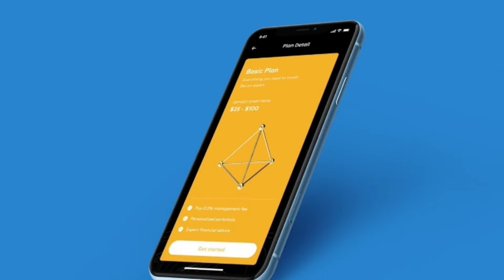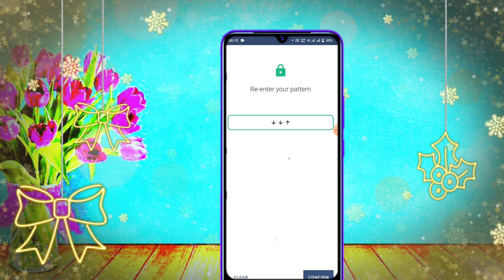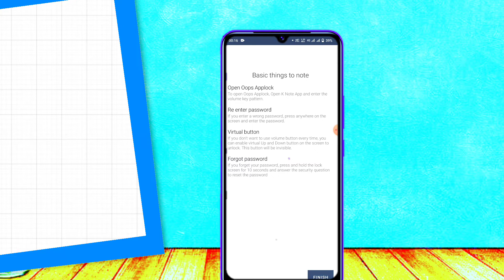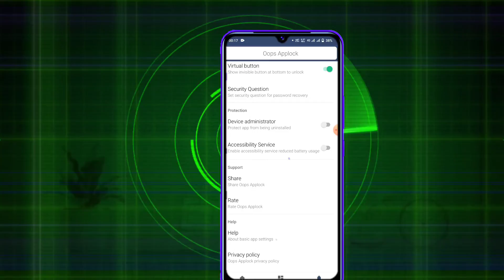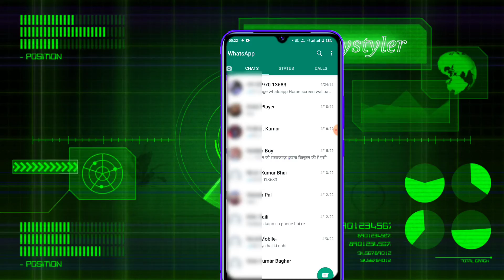WhatsApp चलाते हो तो volume बटन को 3 बार दबाओ यह रहस्य कोई नही जानता !! / सिखलो बहुत काम आयेगा ।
WhatsApp me ek setting on kardo bahut kaam ayega

WhatsApp ke volume button ke bare me ek rahasai koi nahi janta hai

WhatsApp me ek jabar dast setting ke bare me Jo aapko nahi pata hai

WhatsApp me 3 baar dabao aur ek rahasai sikho

🥉➡️ :- Aur bhi video dekhna chahte hai to nichhe diye gaye link par click kare 👇👇👇👇👇

_____________/✡️ Follow Me ✡️\_____________

Aaj ki Video me mai batane raha hu ki whatsapp me volume button ke bare me Jo aapko nahi pata hai aur sikhn achhahate hai to is video ko pura end tak dekhiye